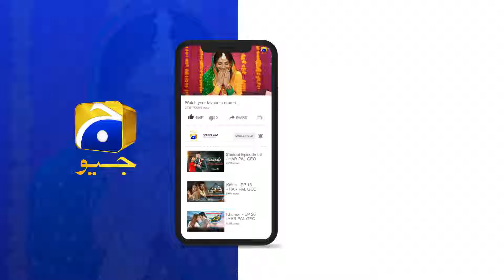Luxury life Ka Khushi Se Koi Taluq Nahin || Mehroom || Har Pal Geo